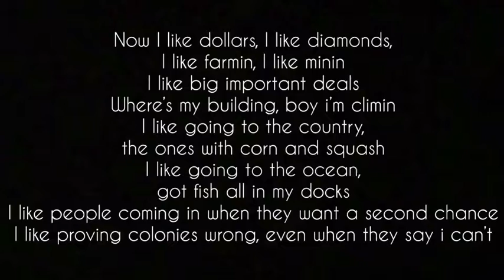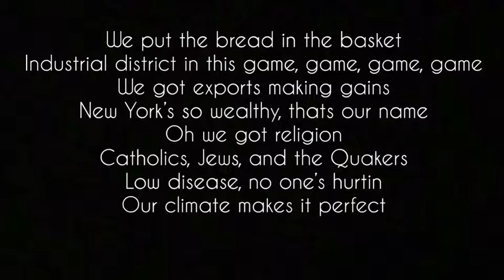APUSH Colonial Zillow Notre Dame - New York 2018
GeorgeAPUSH